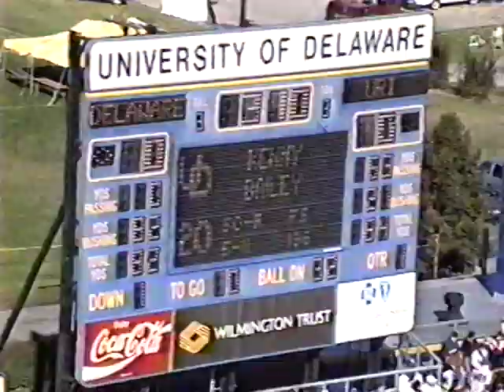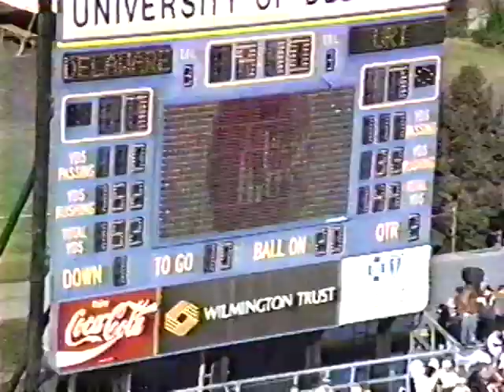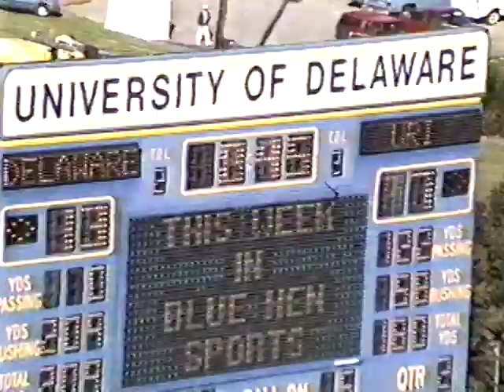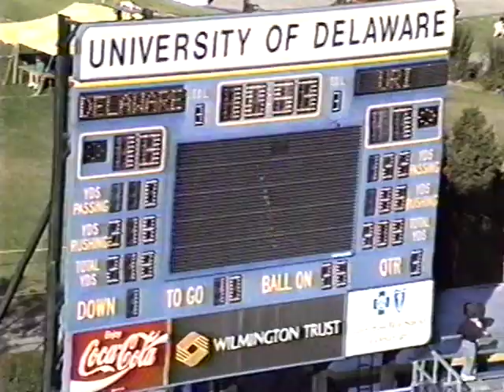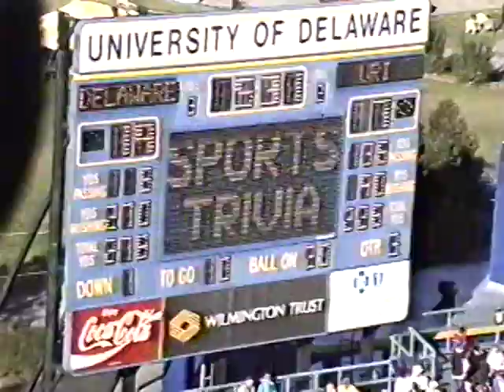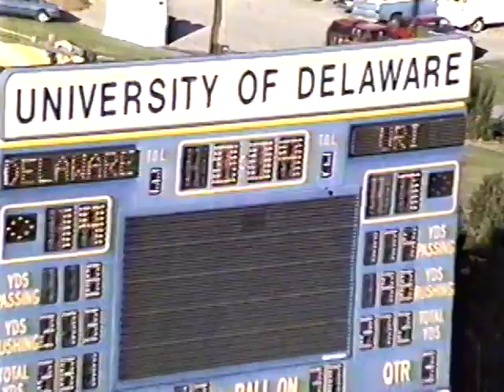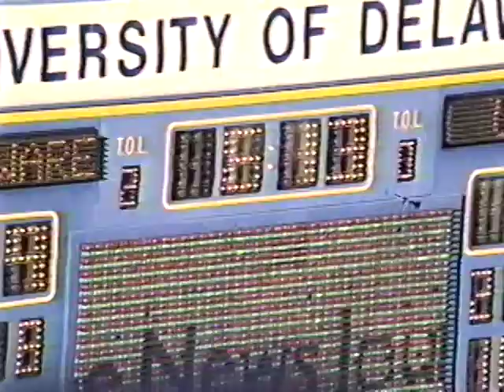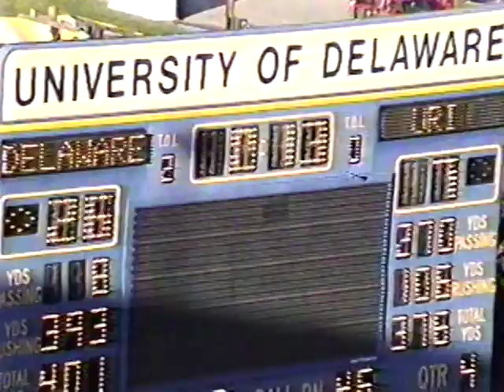Delaware vs Rhode Island 1994